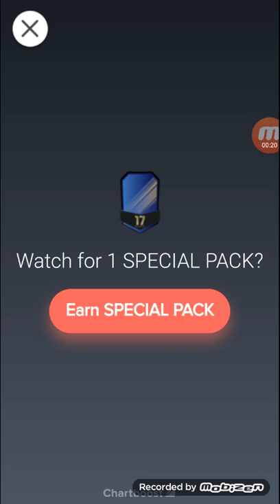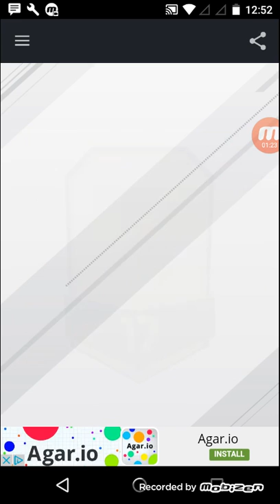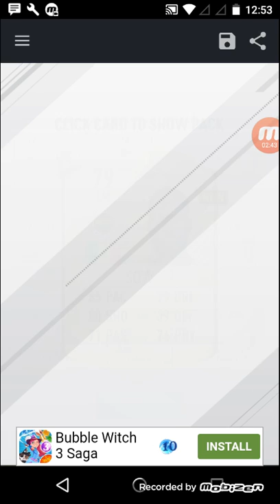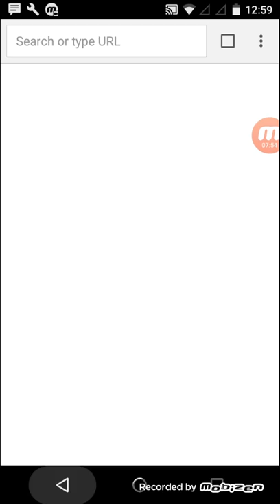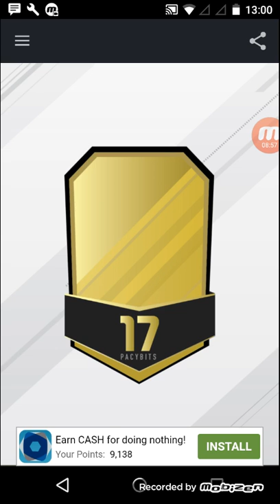OMG I PACKED A LEGEND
Hey guys in this video let hit
 5 likes and if we do I'll be uploading on Saturday